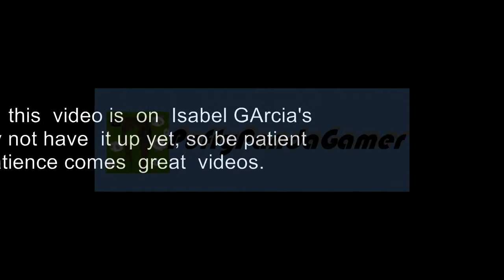Berry Hallucinations | Unturned Gameplay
Unturned is a sandbox game in the emerging multiplayer apocalypse survival genre. Rather than focusing on being an MMO it provides players with easy systems to sit down and survive the zombie infestation with their friends. Over the course of a typical adventure, groups will have a blast fortifying locations, scavenging for supplies, trying to live off the land and negotiating with other people. The game is being developed entirely with the community in focus, and tons of features are based entirely on feedback: